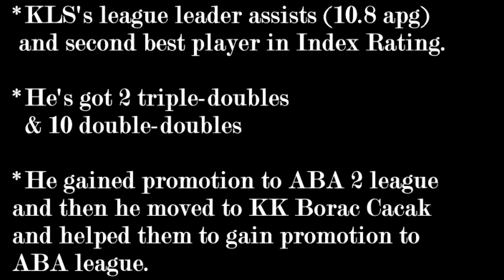Svetozar Popovic (PG) Highlights 2019-2020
Svetozar Popovic
Nationality: Serbian
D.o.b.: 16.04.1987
Point guard
Height: 198cm - 6.49ft
Weight: 96kg - 212lbs
KK Borac Čačak (ABA 2)
KK Zlatibor Cajetina (KLS-Serbia)
*KLS's league leader assists (10.8 apg) and second best player in Index Rating.
*He's got 2 triple-doubles & 10 double-doubles.
*He gained promotion to ABA 2 league and then he moved to KK Borac Cacak and helped them to gain promotion to
ABA league.